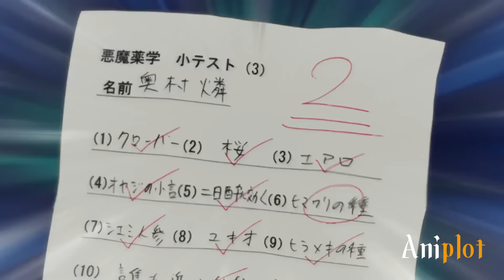He Was The Son Of Demon King But Did Not Know He Had The Strongest Power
He was born with demon god power and became the strongest demon slayer.On a chilly night, a mother gives birth to twin boys.